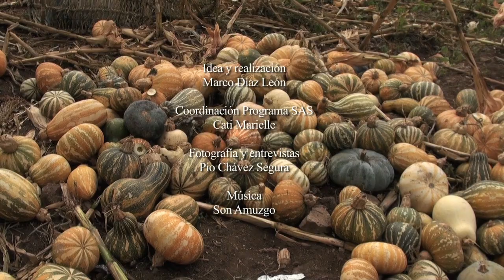2. Conservas tradicionales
En las comunidades se hacen conservas tradicionales con alimentos de temporada, como la calabaza en tiempos de muertos o las ciruelas para la salsa. Esta tradición se ha mantenido en las comunidades, como nos platican Cristina Rendón y Doña Fausta Xinol.